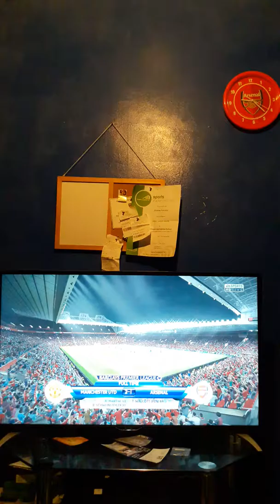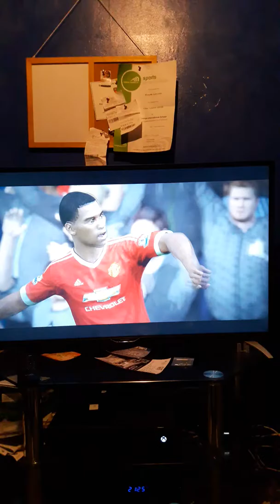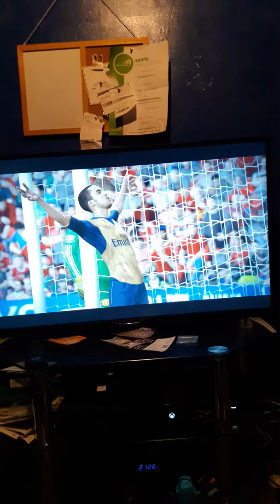Manchester United career mode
Manchester United V  Arsenal Match Highlights